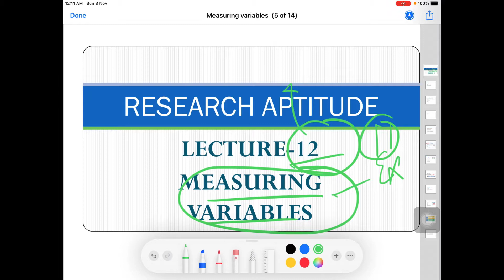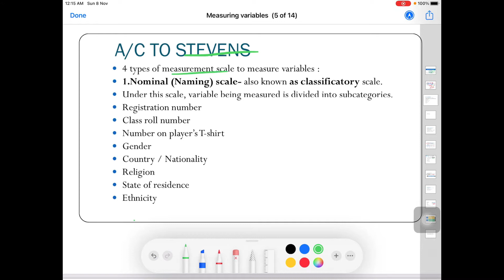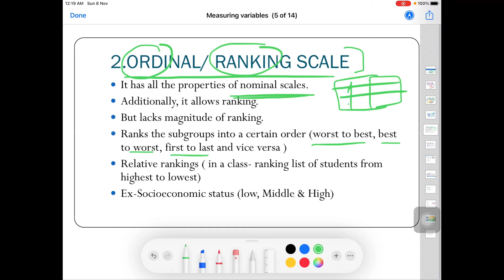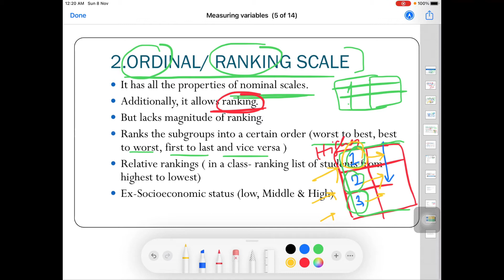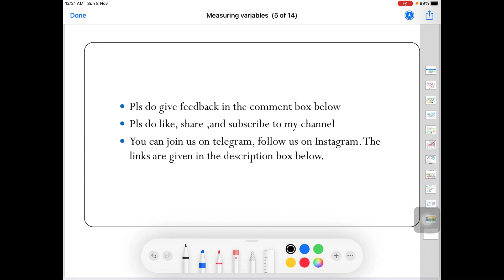L-12 II(HINDI)VARIABLES MEASURING SCALES- NOMINAL,ORDINAL,INTERVAL & RATIO SCALES II UGC NET PAPER 1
DEAR LEARNER'S
IN THIS VIDEO WE HAVE DISCUSSED ABOUT DIFFERENT VARAIBLES MEASURING SCALES- NOMINAL SCALE, ORDINAL SCALE, INTERVAL SCALE AND RATIO SCALE. THESE SCALES ARE EXPLIAINED VERY WELL WITH EXAMPLES.

subscriber to our channel will never miss our latest video for UGC NET/JRF PAPER  1 and paper 2 HISTORY.

You can join our family on social media also. if you have already subscribed, then do watch our upcoming courses which are totally free of cost and share this channel with your friends.

                        keep on learning, keep on watching